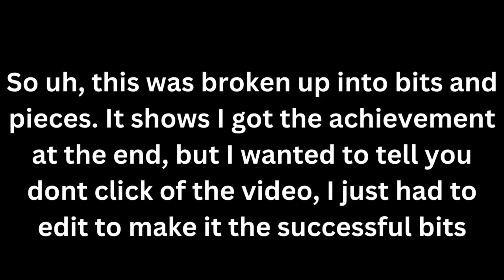Mistral fight no damage (Hard)